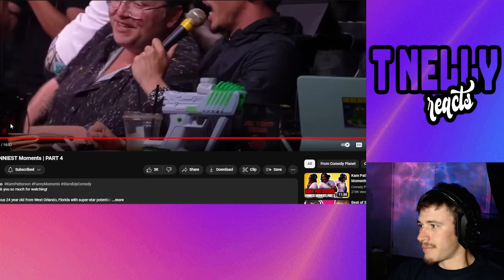Kam Patterson Is A Rising Star | T Nelly Reacts